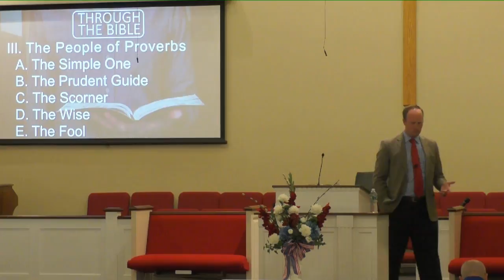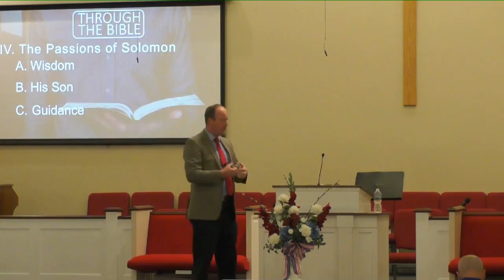Wednesday Night Service 8/2/17 White Oak Baptist Church